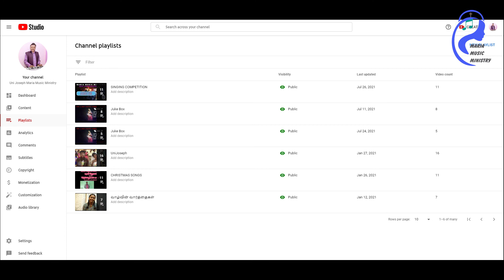Maria Music Ministry | Best Singers 2021 | promo | Dsouza Joseph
Maria Music Ministry
Uni Joseph Madurai